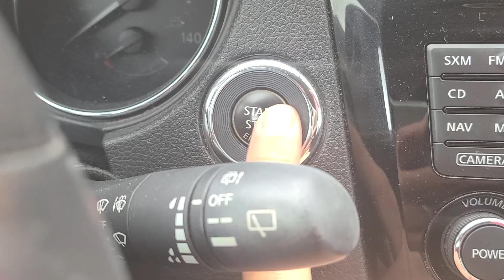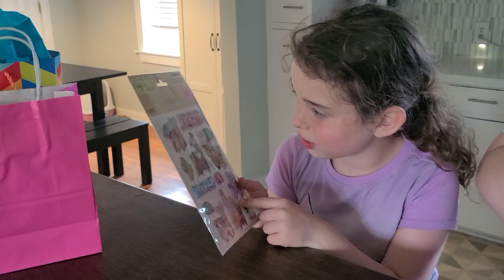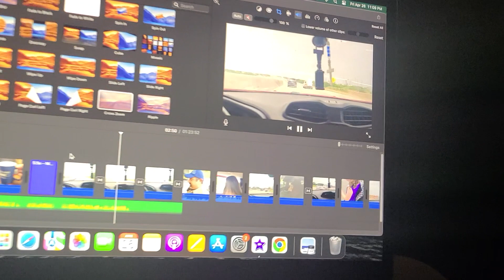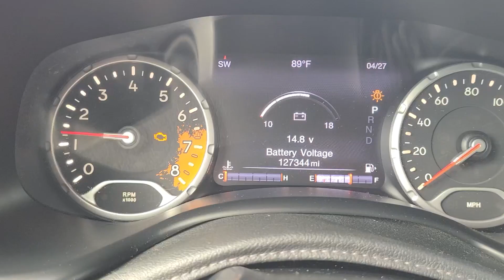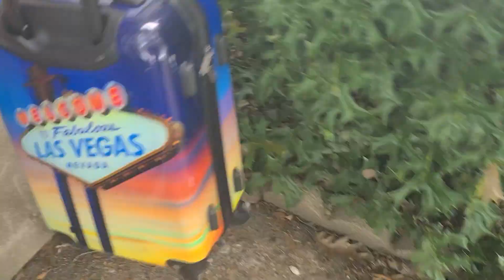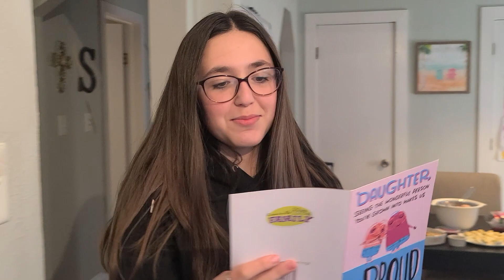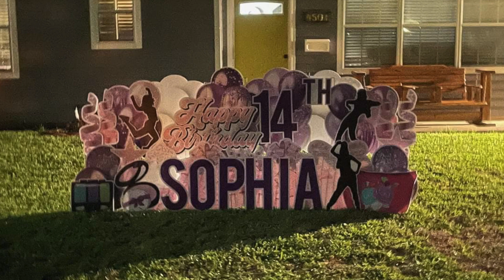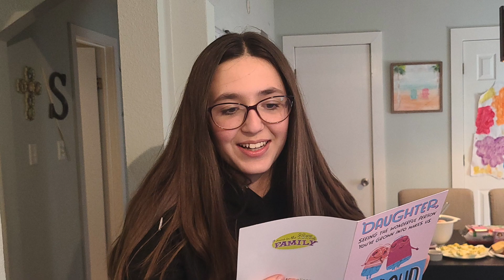Ep. 324 - Pia's 14th!💙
I can't believe that Pia is 14!!! It seems like yesterday we began this vlog tourney and she was only 7! We celebrate her birthday and other shenanigans this weekend! Join us! As always, thanx for watching! The Bell... Y'all know what to do! :)